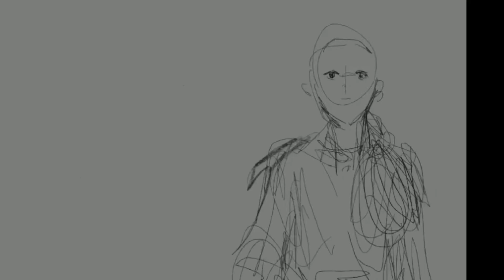[Procreate SPEEDPAINT] Illumi lacrosse AU (hxh)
henlooo it's been a while (i feel like i say that everytime... and everytime it's accurate oof sry) but here's a speedpaint of a piece i did of illumi! fanart of ohofcourses's hunter x hunter lacrosse AU :"D

tiktok (I'm ashamed as well)

Teapot (Prod. by Lukrembo) 0:00-2:02
Sunset (Prod. by Lukrembo) 2:02-5:01
Every day jazz (Prod. by Lukrembo) 5:01-7:22